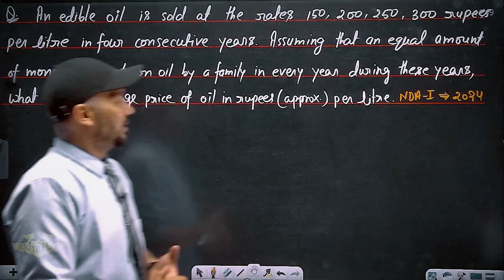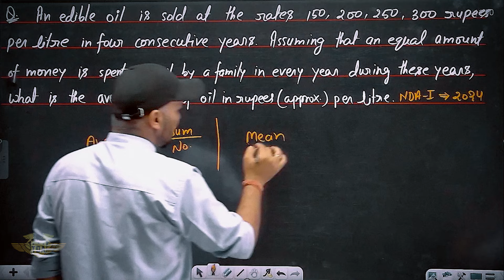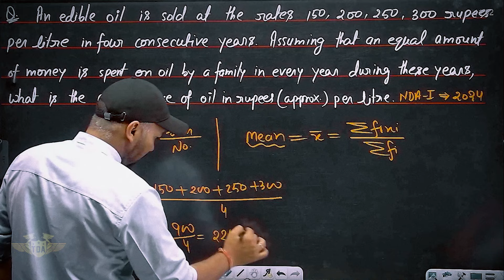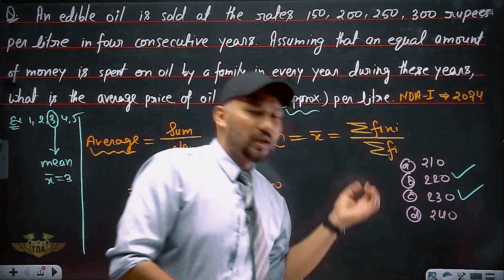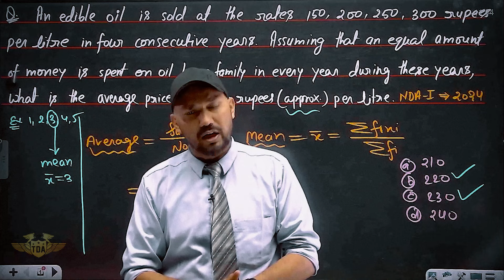Incorrect option in NDA 1 2024 Maths exam | find average price, NDA maths question solution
Dive into the world of mathematics with Sonvir Sir as he unravels a challenging question from the NDA 1 2024 exam. Get step-by-step guidance, learn essential problem-solving strategies, and elevate your preparation for the NDA exam. Watch now to sharpen your mathematical skills and ace your upcoming exam!

At Tejash Defence Academy, we are dedicated to empowering aspiring candidates to excel in their Defence Exams such as NDA, CDS, and more. With a team of experienced faculty members and comprehensive study materials, we provide top-notch coaching to help students achieve their goals and secure a bright future in the armed forces.

Our courses cover all aspects of the syllabus, including Mathematics, General Ability Test, English, and more, ensuring that our students are fully prepared for the challenges of their exams. We offer interactive classes, regular mock tests, and personalized guidance to optimize learning and performance.

In addition to academic excellence, we also focus on holistic development, offering personality development sessions, physical fitness training, and SSB interview preparation to groom our students into well-rounded individuals capable of meeting the demands of military life.

Address: Tejash Defence Academy, Shimla By Pass, Himadri Enclave, Pithuwala Kalan, Dehradun, Uttarakhand 248001